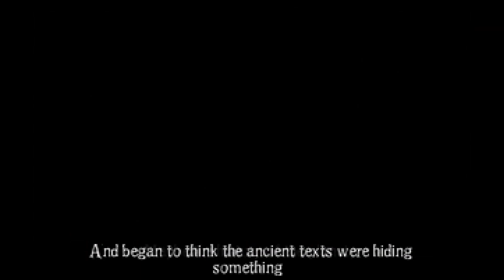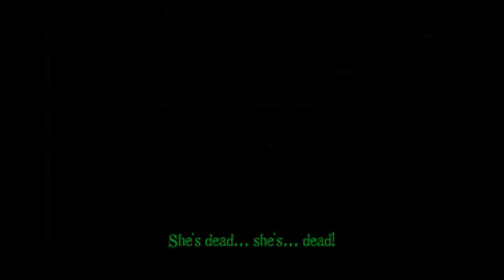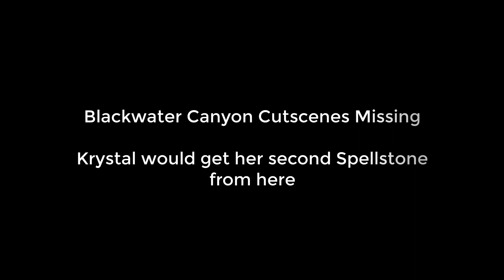Dinosaur Planet - Ultimate Cutscene and Dialogue Compilation!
Well it's about time I made an update from the previous video now that SO much more has been found in this incredible game! And there's still lots more to be discovered yet! Please note as this is not 100% in chronological order. Big shoutout and thanks to all the folk at the Dinosaur Planet discord for their hard work. Enjoy!
Thank you and credit to MusicalProgrammer for some of the scenes in this video including the end Drakor scenes, Willow Grove Mutant, some of the Kamerian Heart boss scenes and others.